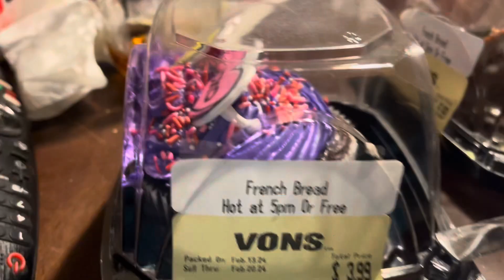Vlog | blossoms | Valentine’s Day | making tappenyaki for the 1st time.